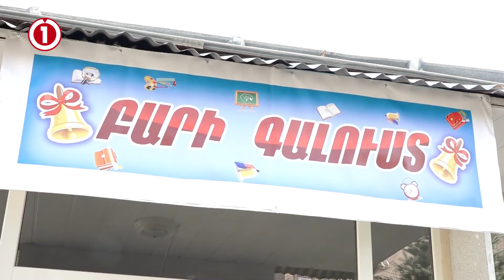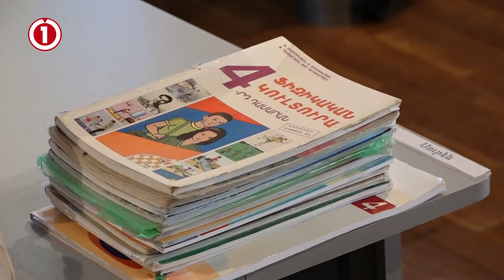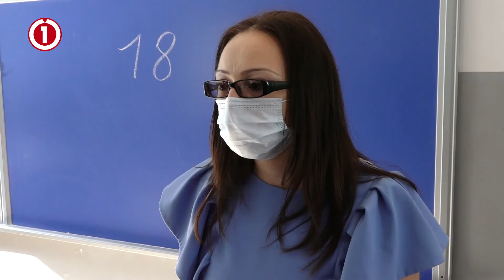Դժվարությունները շատ են, պետք է զգոն լինել․ Նանսենի անվան թիվ 150 հիմնական դպրոցը բացեց իր դռները